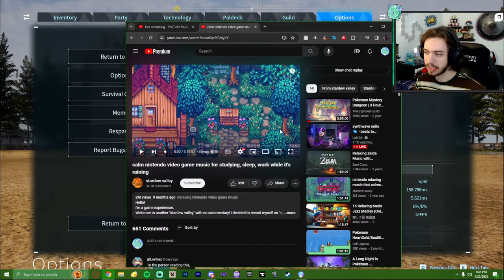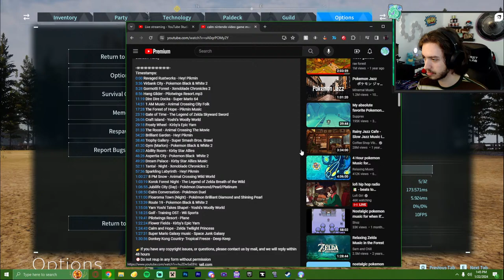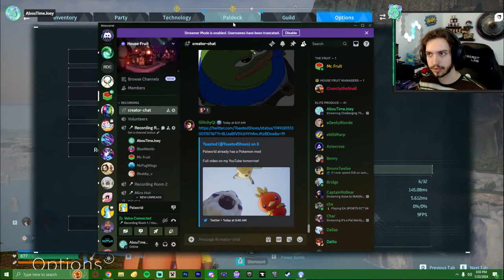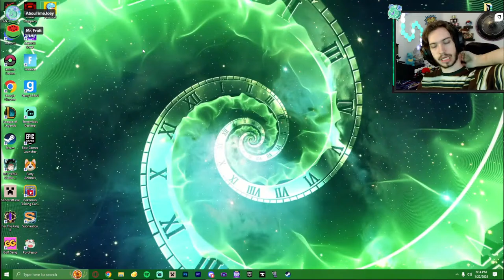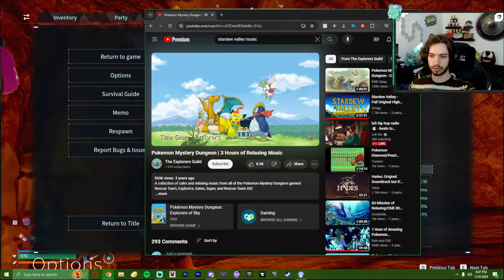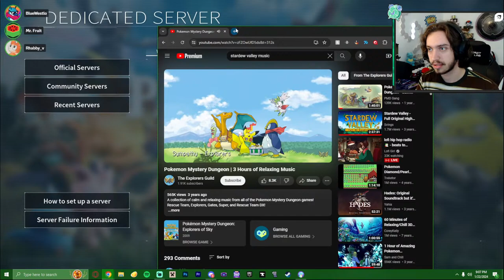FINALLY SHAPE IS HERE! | Full Legend Campaign Playthrough! (SPOILERS)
★ MEMBERS ★

Want to Support me beyond just watching the video? Members receive awesome badges and emotes that can be seen in the comments and lives! (plus I'll just love you forever as an added bonus)

★ LINKS ★